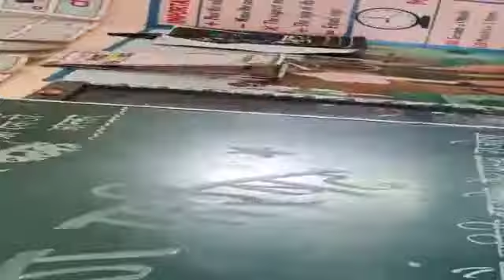@केंद्र: राजोला, पं स कुही - "निपुण भारत व FLN" अंतर्गत शिक्षण परिषद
मा कातकडे मॅडम केंद्रप्रमुख राजोला द्वारा आज दिनांक ०६/०८/२०२२ रोज शनिवारला सकाळी ११:०० वा. जिल्हा परिषद प्रा शाळा नवेगाव चिचघाट केंद्र राजोला इथे निपुण भारत अभियान व F. L . N. अंतर्गत  शिक्षण परिषदेचे आयोजन करण्यात आले. या शिक्षण परिषदेला केंद्रातील सर्व   जि. प. शाळेतील मुख्याध्यापक,bसहा.शिक्षक,
तसेच केंद्रांतर्गत येणाऱ्या खाजगी अनदानित व विना अनुदानित शाळेतील शिक्षक व अंगणवाडी सेविका उपस्थित होते.